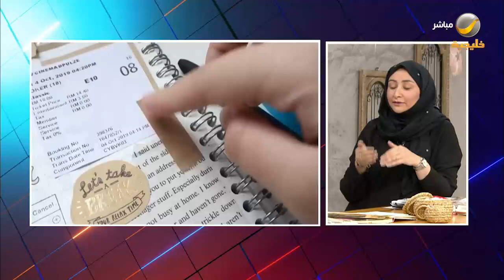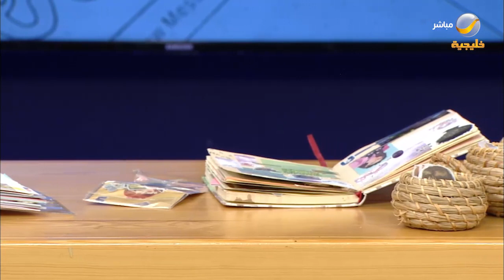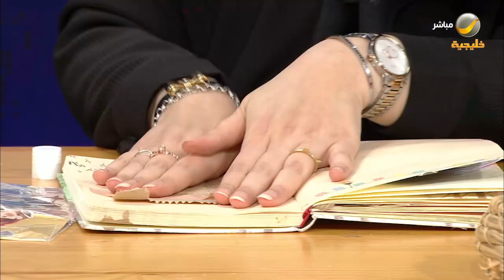فن الجورنال مساحة للتعبير عن المشاعر وتفريع الإبداع على الورق